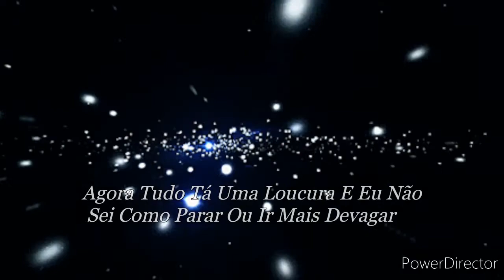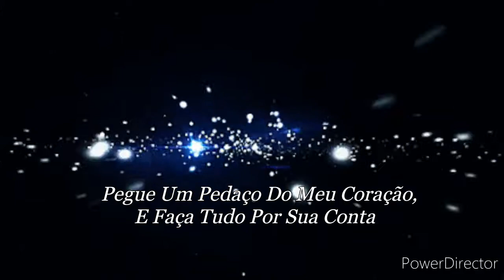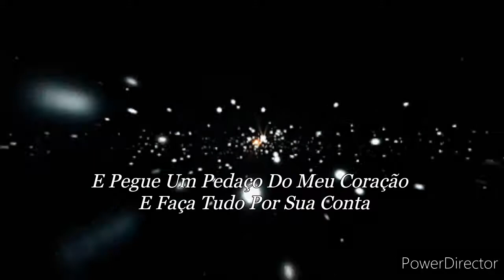Shawn Mendes - Never Be Alone ( Tradução Legendado )